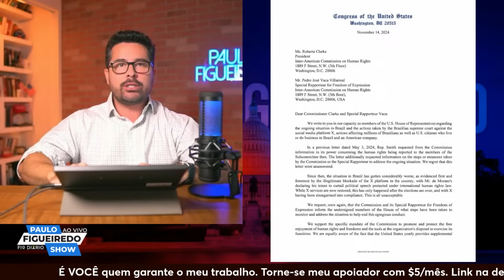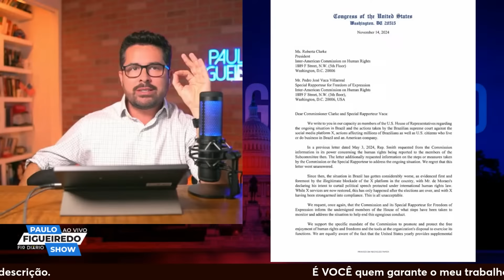🚨EUA x ALEXANDRE: Deputados americanos COBRAM atuação e medidas contra ALEXANDRE DE MORAES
Quer imigrar para os EUA legalmente?